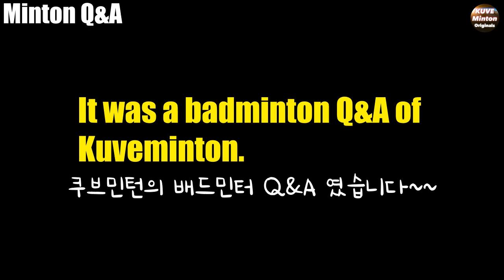[Badminton Q&A] shuttle is caught on the net | How to play badminton, badminton law and rules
How to play badminton, badminton law and rules
• Player : GideonMarkusFernaldi / KevinSanjayaSukamuljo vs MuhammadShohibulFikri /
• Country : Indonesia vs
• Edit : kuveMINTON_Originals
• Source : Ting Satorre

Kevin Sanjaya Sukamuljo (born 2 August 1995) is an Indonesian badminton player currently ranked world number 1 in the men's doubles by the Badminton World Federation. He plays for PB Djarum, and has been a member of the club since 2007. He won the men's doubles titles at the All England Open in 2017 and 2018; World Superseries Finals in 2017; and at the Asian Games in 2018. He also featured in the Indonesia winning team at the Southeast Asian Games in 2015, and at the Asia Team Championships in 2018 and 2020. Together with his current partner, Marcus Fernaldi Gideon, they were awarded the BWF Best Male Players of the Year for two years in a row after collecting seven Superseries titles in 2017 and eight World Tour titles in 2018.
Sukamuljo and Gideon are often referred to as "the Minions" because of their below average height and for their fast and agile playing style, jumping and bouncing just like the Minions in the film Despicable Me. BWF commentator, Gillian Clark stated that the fast play shown by Sukamuljo and Gideon have taken the men's doubles game to a new level and makes the matches exciting to watch.

Marcus Fernaldi Gideon (born 9 March 1991) is an Indonesian badminton player currently ranked world No. 1 in the men's doubles by the Badminton World Federation. He plays for PB Jaya Raya, and has joined the club since June 2018.[3] He won the 2017 All England Open with his current partner Kevin Sanjaya Sukamuljo.[4] He and Sukamuljo were recognized as one of the most outstanding players, and awarded as the BWF Best Male Players of the Year for two years in a row after collecting seven Superseries titles in 2017 and eight World Tour titles in 2018.[5][6]
Gideon and Sukamuljo are often referred to as "the Minions" because of their below average height and for their fast and agile playing style, jumping and bouncing just like the Minions in the film Despicable Me. BWF commentator, Gillian Clark stated that the fast play shown by Gideon and Sukamuljo have taken the men's doubles game to a new level and makes the matches exciting to watch.

2022 In March, he and his partner Bagas Maulana participated in 2022 All England Open for the first time. They defeated number 8 seeds Ong Yew Sin and Teo Ee Yi in the second round, the reigning world champion Takuro Hoki and Yugo Kobayashi in quarterfinals, World number 1 Marcus Fernaldi Gideon and Kevin Sanjaya Sukamuljo in the semifinals and World number 2 Mohammad Ahsan and Hendra Setiawan in the final, thus clinching their first Super 1000 title.

2022 In March, he and his partner Muhammad Shohibul Fikri participated in 2022 All England Open for the first time. They defeated number 8 seeds Ong Yew Sin and Teo Ee Yi in the second round, the reigning world champion Takuro Hoki and Yugo Kobayashi in quarterfinals, World number 1 Marcus Fernaldi Gideon and Kevin Sanjaya Sukamuljo in the semifinals and World number 2 Mohammad Ahsan and Hendra Setiawan in the final, thus clinching their first Super 1000 title.[2]